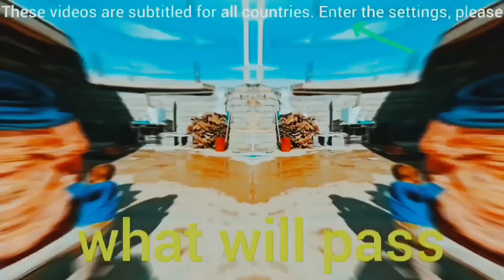The arrival of the master builder by a kind man to build Maryam's house.....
The arrival of the master builder by a kind man to build Maryam's house. One day the people of the city decided to fix Maryam's house. Maryam was a homeless woman who lived on the streets. He suffered from many ailments and was always trying to find a place to sleep and live.

 The people of the city gathered together and decided to build Maryam's house.  Everyone with whatever knowledge and expertise they had, stood to help.  One of the people of the city took responsibility for designing the house and designed the best design for Maryam's house.  Then, with the help of each other, people prepared the necessary materials and accessories for the construction of Maryam's house.

 On a sunny day, everyone went to the place where Maryam's house should be built, and with the help of each other, they built a beautiful and comfortable house for Maryam.  Maryam's house had a bedroom, bathroom and kitchen.  He was very happy and grateful when he realized that the people of the town had built a beautiful house for him.

 After that, Maryam traveled to her house and lived there for a long time.  Maryam was very grateful for the kindness and benevolence of the people of the city and will always remember it.
Helping charity to Maryam fixing the house by the master Faraj's betrayal of his wife#nomadic There was not enough money to build a winter shelter for the children, Maryam worked hard#family deoora intensedrama Pelard Poil Pune Piren intensedrama DooRA NaN village wall#bravewilderness Nomadic village Maryam Dadash Maryam and conflict with Faraj#hard life